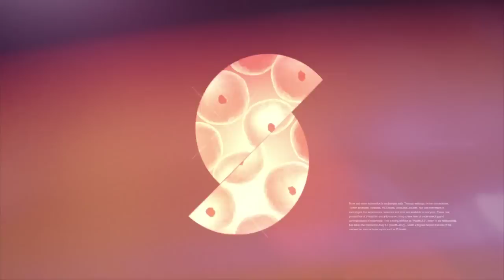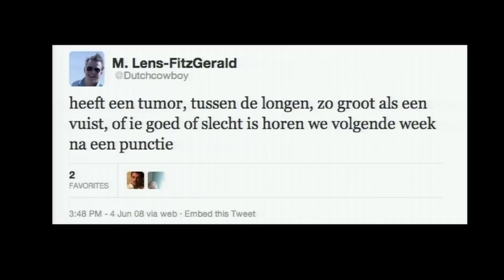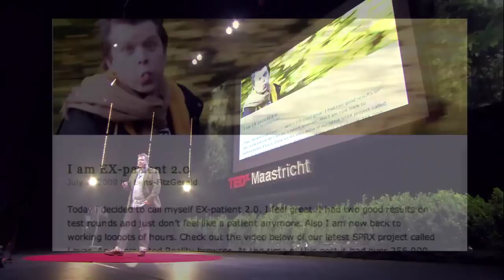TEDxMaastricht Maarten Lens Fitzgerald: Sharing makes you better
Share without borders
Maarten Lens-FitzGerald: share without borders.From ICT to participatory healthcare: a challenge in translating technology into a patient inclusion tool. Sometimes the future that you taught doesn't happen. Mostly the future comes as surprise. Maarten presented his story and challenge to change his destiny on stage today